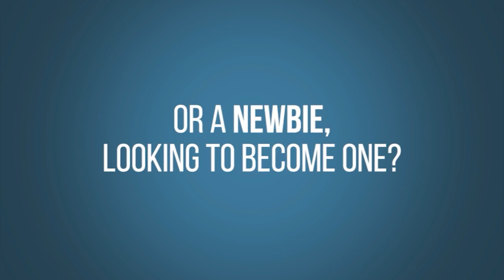From Truck Stops to High-End Hotels: The Evolution of a Family Empire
Wondered what it takes to add hotels to your real estate portfolio?

Discover the solution as Reetu Gupta shares her strategies for success and overcoming obstacles in the world of hospitality

Let's explore the keys to surviving and accomplishing the face of adversity.

In this episode, you will be able to discover:
- Overcoming Obstacles: Navigating Challenges as a Female Leader in Male-Dominated Industries.
- Balancing Act: Strategies for Successfully Managing Family-Owned Businesses.
- Behind the Scenes: Insider Tips into the Hotel and Hospitality Industry.
- Urban Oasis: Discovering the Advantages of Boutique Hotels in City Centers.
- Empower Your Journey: Embracing the Role of Meditation and Wellness in Entrepreneurship

Reetu Gupta, also known as the ambassadress of the Gupta group, holds a prominent position in the hospitality and real estate sectors.

With a family business that has expanded from a truck stop to encompass a diverse portfolio of 25 hotels across Canada, Reetu offers valuable wisdom in managing family-owned enterprises and excelling in male-dominated industries.

Her involvement in launching Rogue Insight Capital, a venture capital firm, further highlights her multifaceted expertise. Reetu's in-depth knowledge of the hotel and hospitality industry equips her to provide practical strategies and insights for female entrepreneurs navigating challenging environments.

Her story and pragmatic approach serve as a source of inspiration for individuals seeking to succeed in demanding roles.

The key moments in this episode are:
00:00:02 - Introduction and Family Business Overview
00:00:44 - Challenges as a Female Leader
00:03:53 - Managing Gender Biases
00:05:29 - Unpredictable Workweek
00:10:43 - Buying an Existing Property
00:11:54 - Franchise Fees and Expectations
00:13:25 - Strategies for Increasing Daily Rates and Occupancy
00:15:31 - Team Management and Expansion
00:18:28 - Venture Capital and Entrepreneurship
00:21:26 - The Power of Meditation and Fitness
00:22:10 - Two a Day Workouts
00:23:41 - Building a Boutique Hotel
00:25:45 - Pursuing Your Dreams
00:27:16 - Connecting with Reetu

Don't pass up this chance to discover success and obstacle-overcoming tactics for the corporate world.

Tune in now! Click the link to listen to the full episode

Do you need help or ideas for your own real estate investing business?